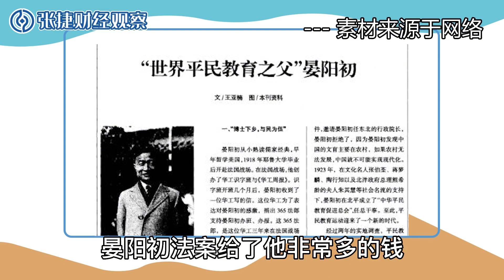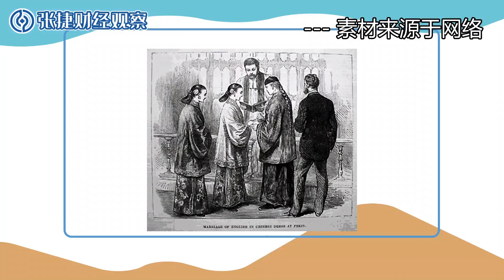【张捷聊三农之四十八】美国支持的反共分子晏阳初的乡建渗透中国